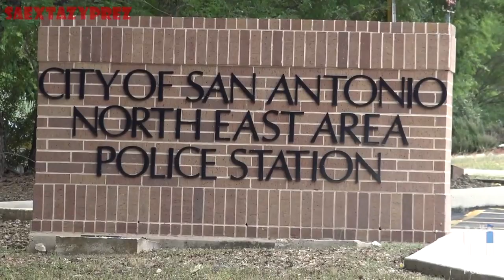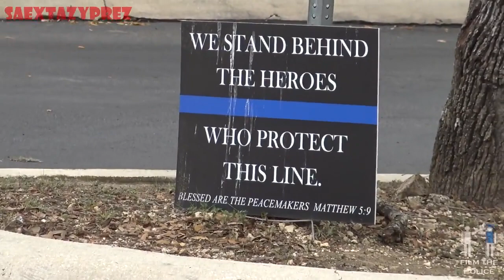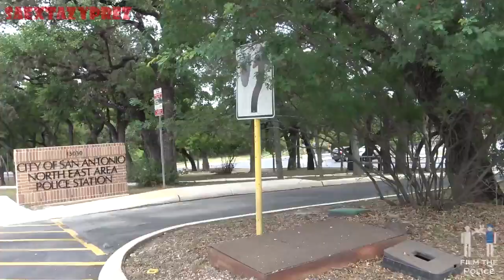SAEXTAZYPREZ - SAPD NE SUB STATION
SAEXTAZYPREZ at the SAPD NE SUB STATION taking some video of things in public while in a public space, where no one and nothing are exempt.  If it can be seen, it can be recorded.  Used with express permission from the content creator.  Original video